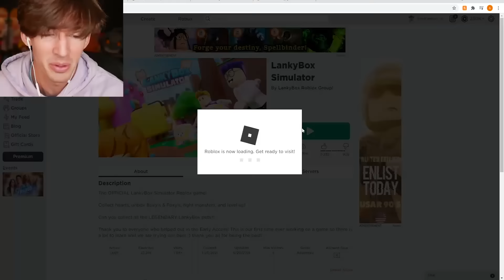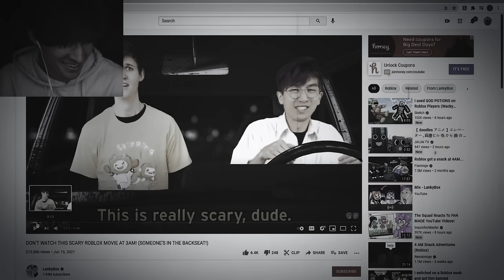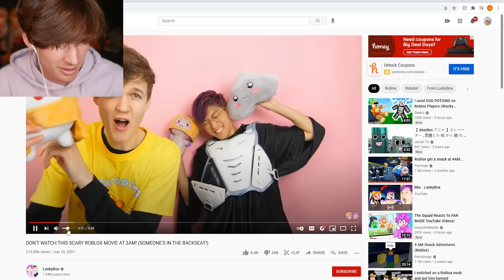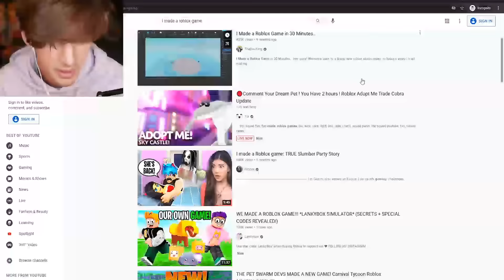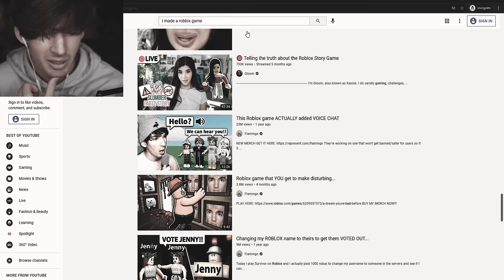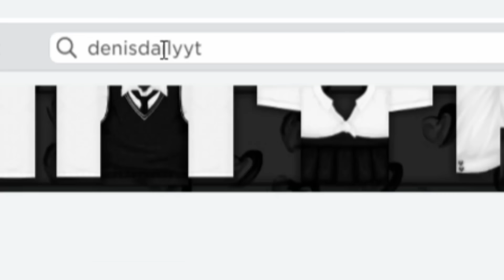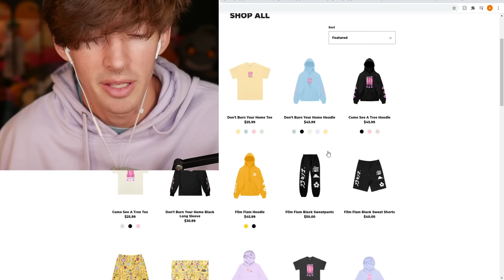Bad Roblox games made by YOUTUBERS...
no hate to any these games or youtubers im full of love hehe. Today I play a bunch of Roblox games that were actually made by Roblox YouTubers! Again no hate to anyone aha all these games are better than survive albert game